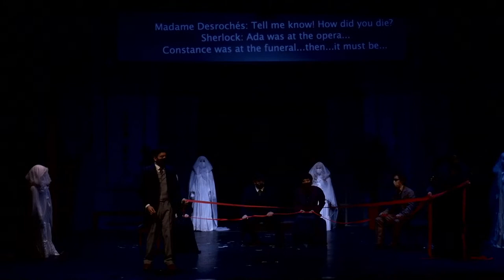TAMUK Opera - Friday, April 23, 7:30pm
TAMUK Opera Workshop’s Spring 2021 productions of Dan Shore’s An Embarrassing Position and Hans Bridger Heruth’s A Certain Madness.

An Embarrassing Position

Willis Parkham — Martel Gonzalez
Ms. Dara — Karla Clemens (Friday); Jeana Rodriguez (Sunday)
Eva Delvigné — Victoria Corona (Friday); Danielle Rodriguez (Sunday)
June Jinkins — Erika Lopez (Friday); Samantha Williams (Sunday)
Miss Paige — Sean Shelton

A Certain Madness

Sherlock Holmes — Ramon Garcia
Dr. John Watson  — Tomas Galvan (Friday); Destynn Hatcher (Sunday)
Ada — Sabrina Del Angel (Friday); Susana Maldonado (Sunday)
Jasper — Jonatan Reyes
Constance — Devyn Hamblin
Madame Desrochés — Karen Colchado Davila
Spirits — Valeria Benavidez, Krystal Cortez Cab, Sabrina Del Angel, Angel Jimenez, Susana Maldonado
Off-Stage Chorus — Karla Clemens, Victoria Corona, Martel Gonzalez, Erika Lopez, Danielle Rodriguez, Jeana Rodriguez Sean Shelton, Samantha Williams

Director and Production Design — Dr. Melinda Brou
Conductor — Dr. George Schrader
Pianist and Répétiteur — Dr. Gloria Engle